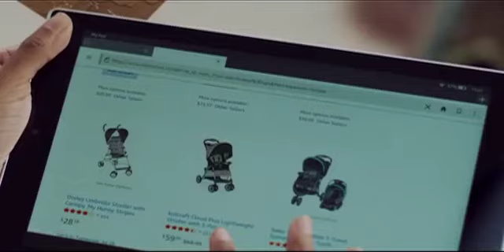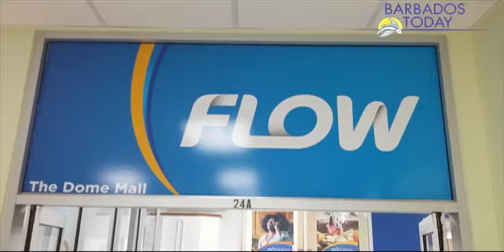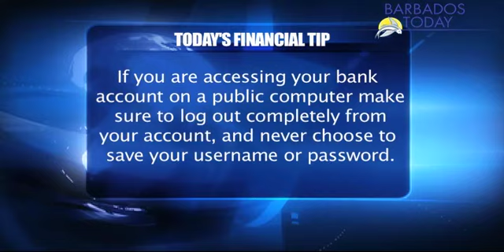BUSINESS TODAY - June 19, 2018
Workers in the tourism and hospitality sector appear to be losing their passion.
Telecommunications company Flow has welcomed government’s announcement of a planned smart Barbados initiative...and more in our Business TODAY